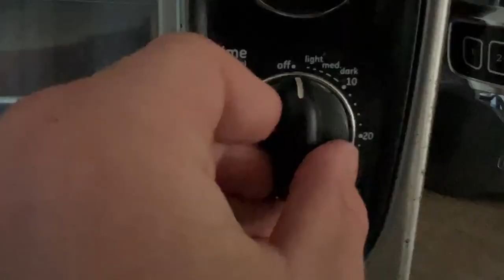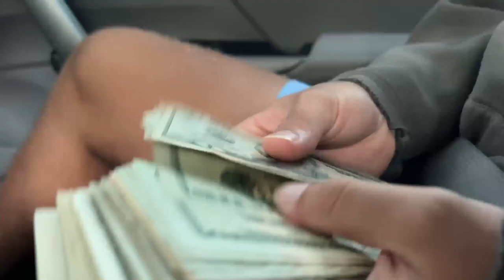Tanner is Leaving for College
In this video, my brother Cameron and I play some soccer, we go to a baseball game and we see Tanner leave for college.

Hello, my name is Peter Olszewski. I am 19 and making films is my passion. I make videos ranging from vlogs, short films, tech reviews and to how videos. Though I have been making videos seriously for about a 2 year, I have always been intrigue in making content from a young age.